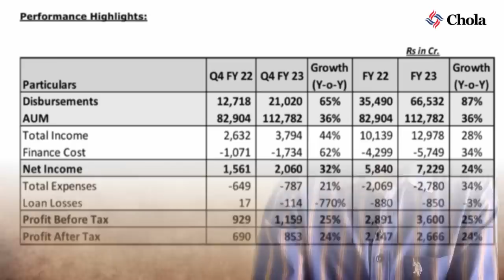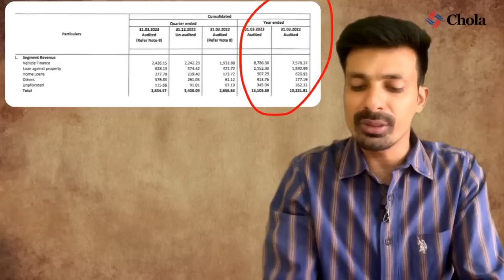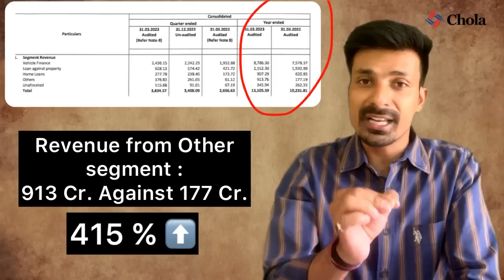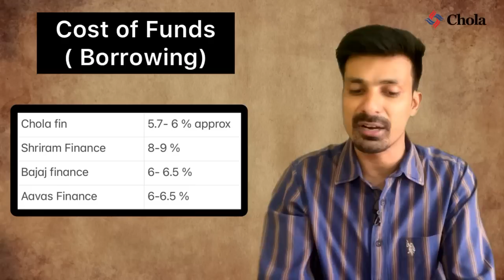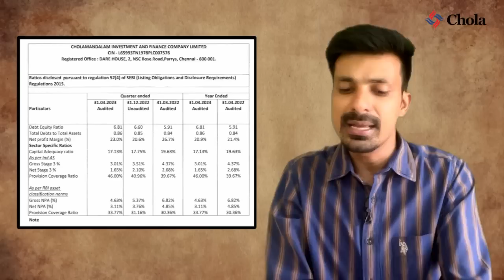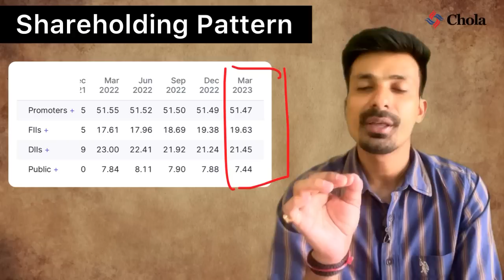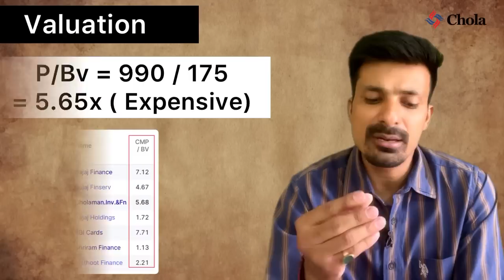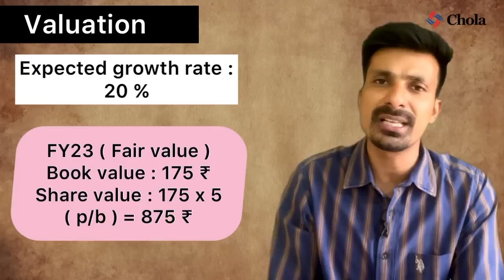Chola Finance Share analysis 🧐 | Chola finance share Target 2026 🎯 |Bajaj finance Vs Chola Finance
✅Small-Cap Hidden Gems 💎

✔️ Quality Jackpot no 1. ( Date 15 June 2022 )

 ✔️ Quality Jackpot no 2. (Date 17 June 2022)

✔️ Quality jackpot no. 3.   (Date 2 July
2022)

✔️ Quality jackpot no. 4 (  Date 14 July
2022 )

 ✔️ Quality jackpot no. 5 ( Date 1 august 2022 )

✔️ Quality jackpot no. 6 ( Date  18 August 2022 )

✔️ Quality Jackpot no 7  ( Date : 11 SEPTEMBER 2022 )

✔️ Quality Jackpot no. 8 ( 13 Sep 2022 )

✔️ Quality Jackpot no. 9 ( 21 Nov 2022 )

Fresh call
✔️ Quality Jackpot no. 10 ( 1  April  2023  )

👉If you haven't taken it yet, you can take it ..

👉 Keep in mind , this is only for long term portfolio ( Atleast 3 years or more )

The information provided in this video is for educational and informational purposes only. It should not be considered financial or investment advice.
The views and opinions expressed in this video are those of the presenter and are subject to change at any time.
Any investment decisions should be made after consulting with a financial advisor and conducting your own research. Please note that past performance is not indicative of future results and that all investments carry risk. The presenter is not responsible for any investment losses that may occur as a result of using the information provided in this video."

Topic covered :-

Chola finance share analysis
Cholamandalam Investment and finance Co. ltd share analysis
Cholamandalam share business model
Murugappa group stock
Cholamandalam vs Shriram transport finance
Chola finance Vs Bajaj finance
Cholamandalam finance share target
Chola fin share target
Chola fin result